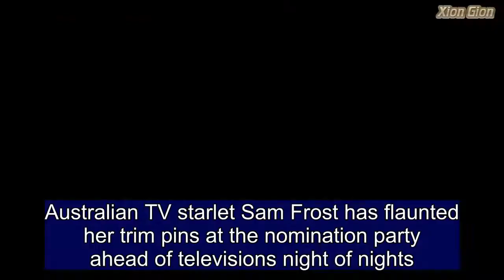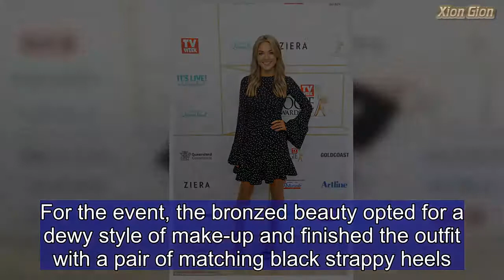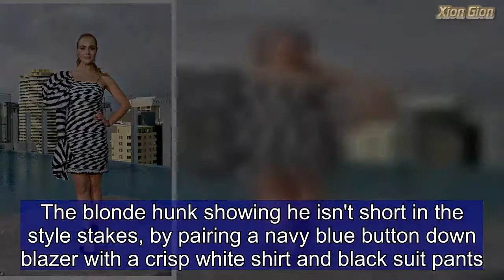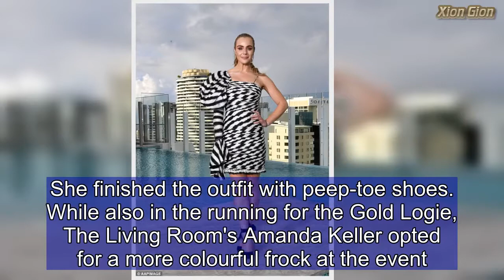Sam Frost flaunts her trim pins in mini-dress at the Logies party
Australian TV starlet Sam Frost has flaunted her trim pins at the nomination party ahead of televisions night of nights.  The former Bachelorette was among TV's best and brightest attending the Logies Nomination Party on Sunday afternoon.  Held at a swanky Broadbeach location on The Gold Coast, some of the country's biggest names got together at Bar Nineteen at The Star.  With some getting a nod, and others surprisingly missing out, including Bachelor in Paradise star Osher Gunsberg and TODAY show frontman, Karl Stefanovic.  This year, the highly coveted Gold Logie sees The Living Room's Amanda Keller, Family Feud's Grant Denyer, A Current Affair's Tracy Grimshaw all go head-to-head.  Popular TV presenter Lisa Wilkinson missed out on a nod, while The Project co-host Carrie Bickmore is up for Most Popular Presenter.  Sam, who is a first time nominee this year for her role on Home and Away as Most Popular New Talent, flaunted her golden pins at the upscale event.  At, times, the 29-year-old striking a pose at the ritzy event.  The former reality star opting for an eye-catching black-and-white mini-dress which featured billowing sleeves.  For the event, the bronzed beauty opted for a dewy style of make-up and finished the outfit with a pair of matching black strappy heels.  Also showing her pins, Love Child's Jessica Marais added plenty of razzle dazzle at the event in an ornate figure-hugging black-and-white frock.  The 33-year-old South African-born actress looking resplendent in the one-sleeve designer gown, which she paired with a pair of pointed suede heels.  For the event, Jessica opted to wear her brunette locks sleeked back in a high-fashion ponytail.  At one point, the Packed to the Rafters star posing next to the venue's sky high pool, surrounded by Brisbane's skyline.  Meanwhile, star of the TODAY Show Sylvia Jeffreys channeled old school Hollywood glamour for the event in metallic green satin.  The blonde beauty turning heads in the opulent take on the wrap dress, which featured a long-sleeve detail, which showed off her bronzed pins.  She finished the upscale look off with a pair of metallic silver pumps and a silver Chanel bag which appeared to be in the shape of a miniature hat box.  For the event, Sylvia opted to wear her long blonde locks in an elegant up-do hairstyle with a hanging fringe.  Turning towards the men, first time nominee Matthew 'Matty J' Johnson caught the eye of plenty of ladies in a bespoke striped brown and white suit.  The 30-year-old, who appeared on last season of The Bachelor and Channel Ten's The Living Room, paired the classic-look suit with an off-white shirt and silver tie.  Proving that winners are grinners, the reality star completed the look with a pair of high-gloss brown lace-up shoes.  Former Bondi Vet and host of 'I'm A Celebrity', Dr Chris Brown cut a dapper figure in mismatching outfit.  The blonde hunk showing he isn't short in the style stakes, by pairing a navy blue button down blazer with a cri